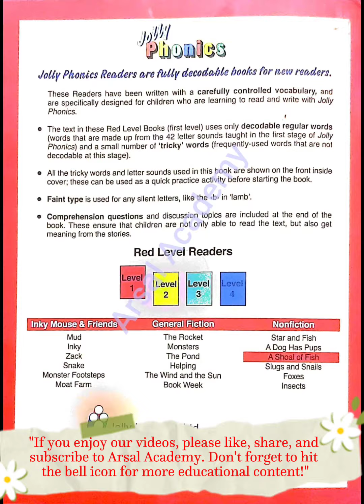A Shoal of Fish | Jolly Phonics Reader A Shoal of Fish | Read Aloud Stories for kids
A Shoal of Fish 🐟 🐟 🐠 🎣 🐡 🍥 🐟
A Reader by Jolly Phonics
A Flock of sheep 🐑 🐑 🐏 🐑 🐏
A herd of  goats 🐐  🐐 🐐 🐐 🐐 🐐
A pack of dogs 🐕 🐕 🛷 🐶 🦮 🐕‍🦺 🐩 🐕
A litter of kittens 😸 😸 😸 😸 😸 😸 😸 😸
A skulk of Foxes Foxes
A troop of kangaroos
A paddling of Ducks

Developing reading skills with Jolly PhonicsInteractive phonics stories for kids